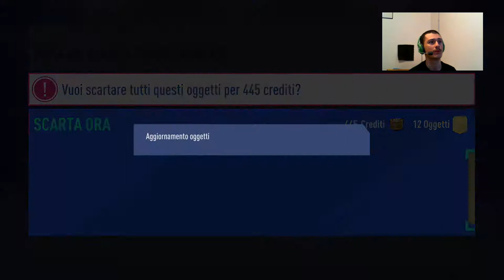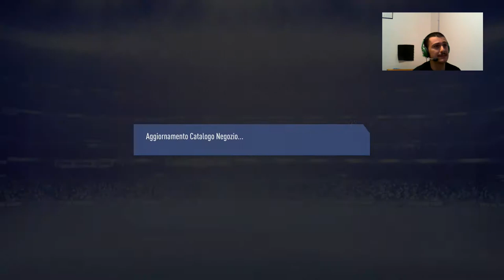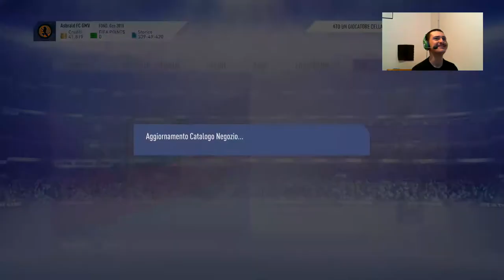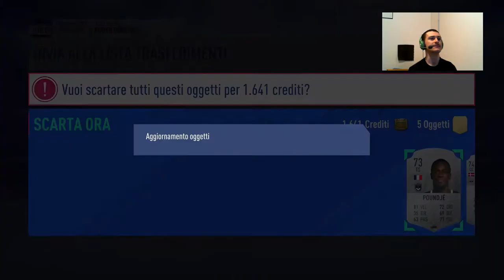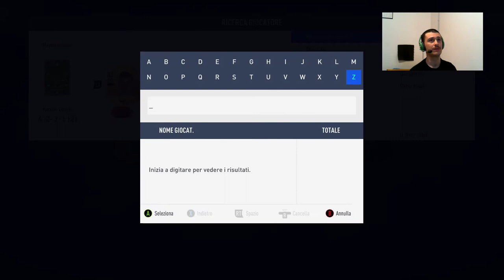TOTS PREMIER LEAGUE!!! | FIFA 19 PACK OPENING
Proviamo in LIVE il MetodoTuri con i TOTS della Premier League! Come sarà andata?!?